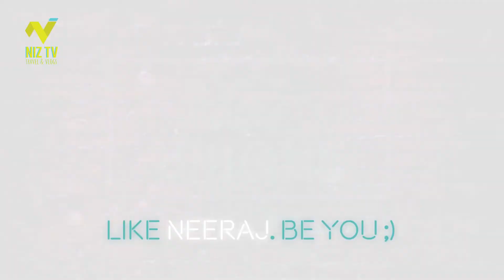Roasting a YOUTUBER for BUMBLE 🐝 | Harshit Anurag 😎 | Vlog 034 📸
LAGBAG Its’s Showtime 🙏🏻📸

VLOG CONTENT:
Bumble par profile kaise banayein aur bio me kya daalein batane wale yajman ka parichay jo swayam mujse pooch rahe hain ki Bumble par kya daalein :D

This video is quite old around August, 2020. But I found it interesting enough when we all three were chilling around. Hence thought of posting it for fun. I hope he responds back 😁

Video dekho aur neeche COMMENT me apne REVIEWS do please NizTV hashtag k sath.

Also, please welcome this new kid on the block with open arms, who just wants to clock a few million views :) I promise, I am going to be so good and suljha hua and susheel on my channel NizTV Fingers crossed 😁

LIKE karo, aur haan, dosto ke saath please SHARE kar do Facebook par aur Instagram par harr jagah.

Rest! Vlogs Abhi Baaki Hain. Ghumakkad videos aati rahegi 😂
Let's design lives together 🌈
Be happy and take care of yourself and all around you.
Because, after all, "Together is Better" 🙏🏻

Live well. Laugh often. Love much.
Dhanyavaad, Shukriya, Thank You, Rakhmit 🙏🏻
Neeraj aapke saath hai 🌷

2. 📷 Instagram (Follow me for LIVE Stories on my personal Instagram @neerajinc )
 5. 👻 Snapchat   ►   InfamousNiz
 6. 🎙 Voiceover    ► Neeraj

About Neeraj viz. Niz: Designer, Vlogger & Content Creator